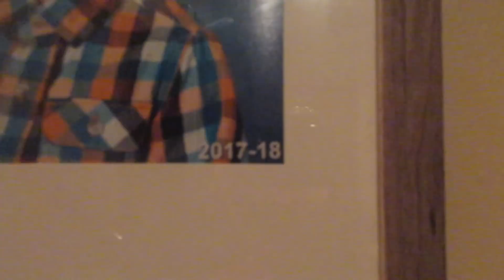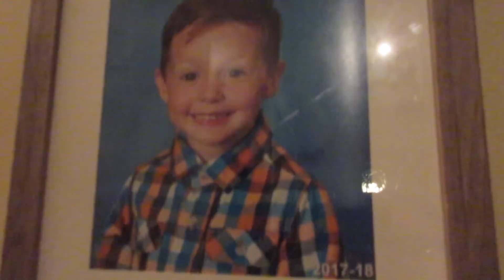I CAN'T BELIEVE IT!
I hope you guys enjoyed todays vlog! Like always thank you for taking the time out of your day to watch! LOVE YOU!
COMMON QUESTION'S-
Are you having another baby? I'll keep bugging him!

🐭ABC MOUSE DEALS!🐭